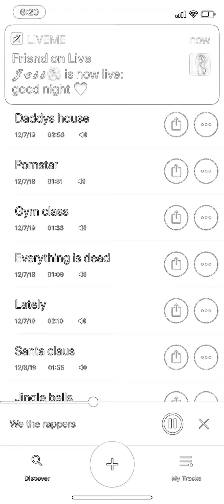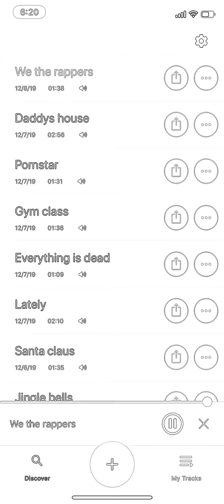We the rappers